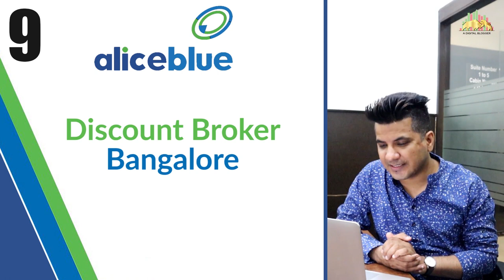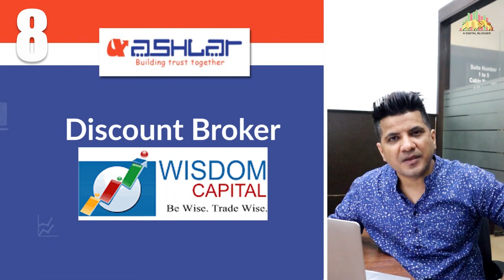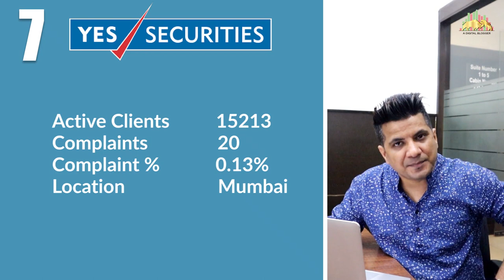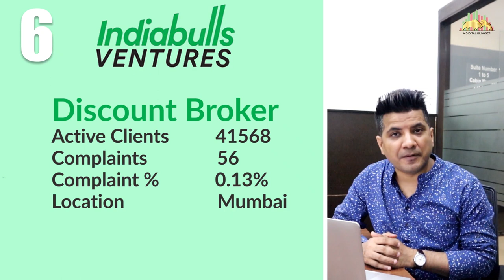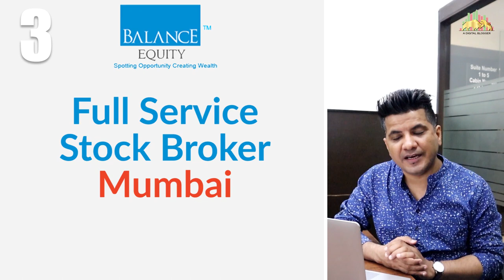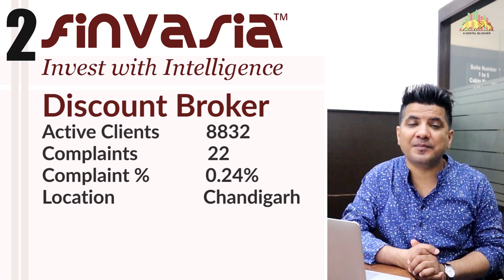9 Stock Brokers With Highest Complaint Rate | शिकायतों वाले स्टॉक ब्रोकर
Do you know that there are some of the stockbrokers that have a large number of complaints in the industry?

In this video, we will talk about such 9 stockbrokers who come from different backgrounds, and also whose complaint box is fully loaded with complaints, yet they haven’t taken any such step to resolve the complaints of the clients.

It is evident that there will be complaints about the stockbroker in the market.

But it is essential as well as a key priority of the stockbroker to resolve such complaints as soon as possible

It is said that less number of complaints will give the idea to customers that the services and trading platforms of the brokers are trustworthy.